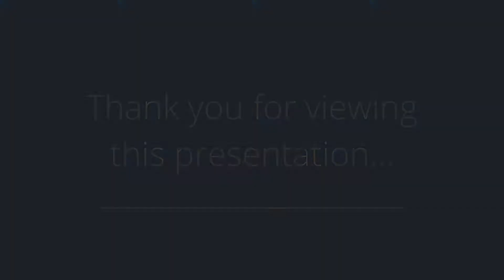3815 Kingman Blvd, Des Moines, IA 50311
Presented by: Ernest Huffey

Broker: IOWA REALTY - ALTOONA OFFICE